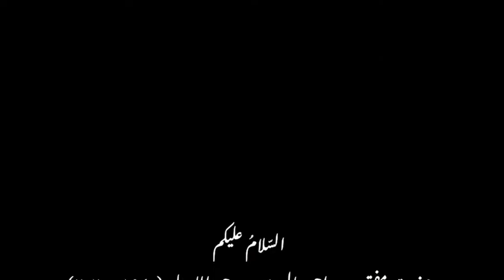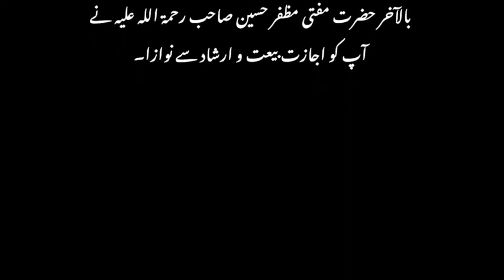Mufti Saeed Palanpuri RA Identifying Tariq Jameel & Peer Zulfiqar Sb as Narrators of False Hadith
Events From Life of Mutaqadimeen Who Rejected False Hadith & Mufti Saeed Sb Palanpuri رحمتہ اللہ علیہ Identifying Tariq Jameel Sb & Peer Zulfiqar Sb as Narrators of False Hadith

متقدمین کے حالات زندگی اور جھوٹی احادیث کا رد اور مفتی سعید صاحب پالنپوری رحمتہ اللہ علیہ صدر دارالعلوم دیوبند کا طارق جمیل صاحب اور پیر ذوالفقار صاحب کا جھوٹی احادیث سنانے والوں میں شمار

مکمل بیان کے کئے یہاں کلک کریں

Harms of Irresponsible Speech in Religion part 9 قصہ قارون و فرعون کی تحقیق اور تشریح

Like our facebook page:
لائک کریں
Al-Nadwa Educational Trust